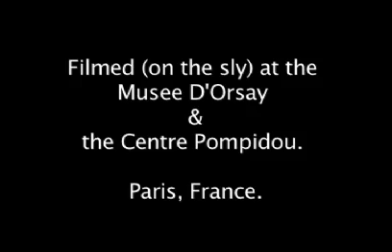Art Scholar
Me and Kim went to some museums. It was fun but also high-stakes dangerous! Guards everywhere, just wanting to throw me and Kim out on our ass. Our asses.